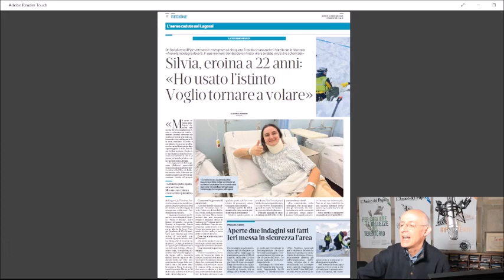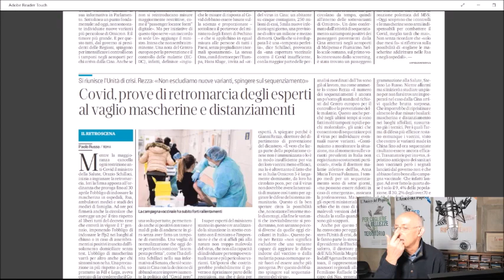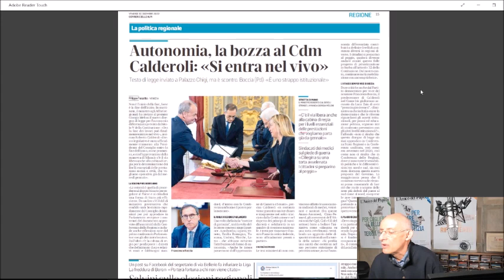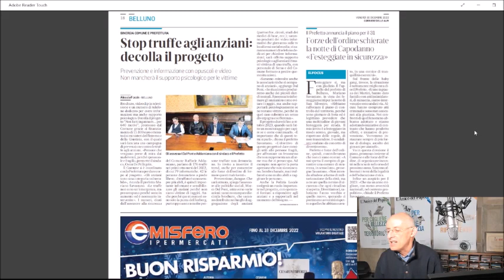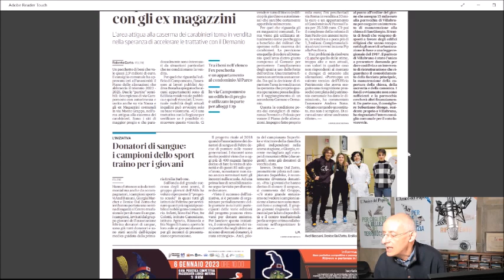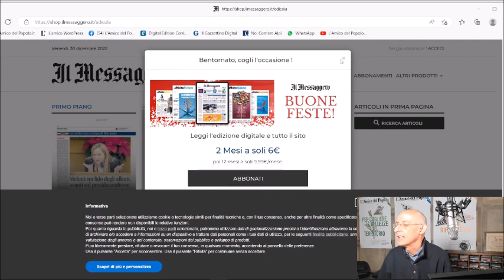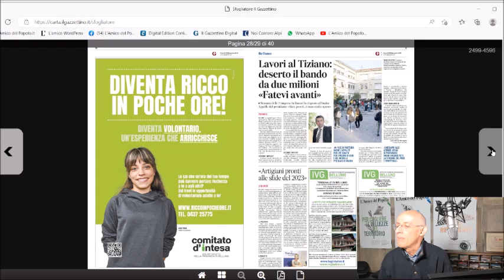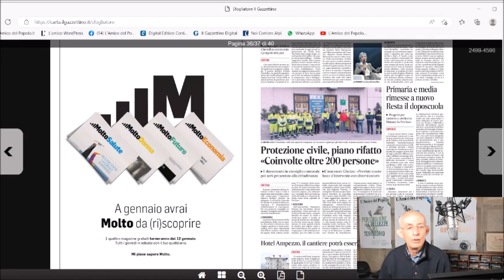Rassegna stampa di venerdì 30 dicembre 2022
La rassegna stampa di RadioPiave inBlu condotta dai giornalisti dell’Amico del Popolo (al microfono Carlo Arrigoni) oggi, venerdì 30 dicembre, si apre dando conto dell’ampio spazio dedicato dai quotidiani locali  all’avventura di cui è stata protagonista la 22enne longaronese Silvia De Bon, la pilota di aereo che mercoledì pomeriggio è riuscita a salvare la sua vita e quella dei suoi due passeggeri grazie a un atterraggio di fortuna sulla neve del Lagorai, in Trentino, a oltre duemila metri di quota, dopo che il Piper che stava conducendo aveva perso quota a causa di un guasto e non lasciava altre alternative. Spazio poi ai riflessi locali della manovra finanziaria approvata dal Governo e, in particolare, al mancato riconoscimento dei crediti di carbonio. In evidenza poi il tema della fusione dei Comuni, con l’analisi dei vantaggi e anche dei limiti di questa scelta su cui stanno ragionando Quero Vas e Alano di Piave. In risalto pure il piano contro le truffe presentato dal Comune di Belluno insieme alla Prefettura e l’appello alle imprese bellunesi dopo che è andato a vuoto il bando per i lavori al liceo Tiziano di Belluno.